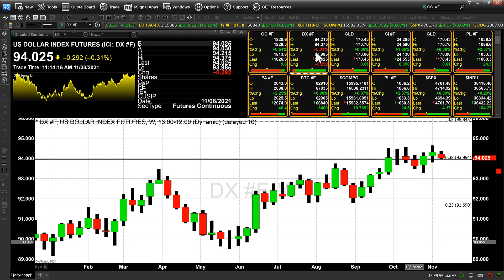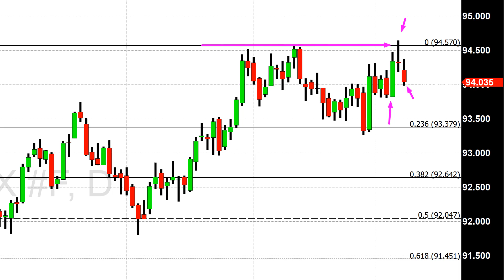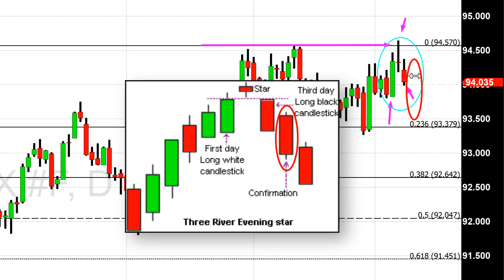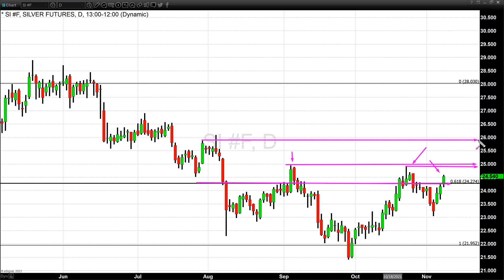Gold moves higher on inflationary concerns and accommodative central banks - 11/08/2021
Now for the third day in a row, gold has scored significant gains. As of 4:25 PM EST gold futures basis, the most active December contract is currently up $9.50, or 0.53%, and fixed at $1826.40. Silver has also shown significant gains today, with the most active December contract up $0.388, or 1.61%, and is currently fixed at $24.545. While dollar weakness is a definite contributor to today’s gains in the precious metals, it is inflationary concerns and central banks globally maintaining an extremely accommodative monetary policy that is the driving force behind gold’s recent moves.